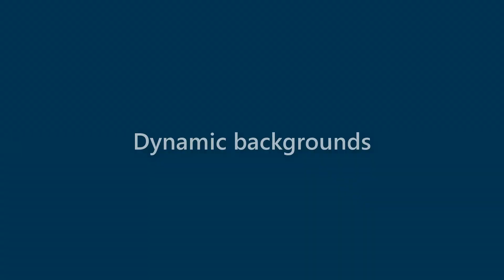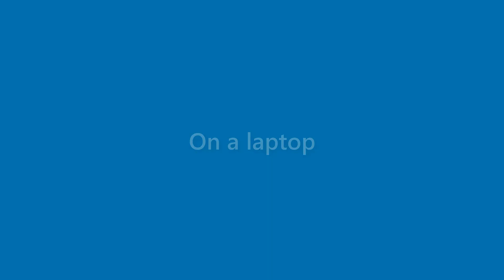Bob Tillman - appearance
Name Look - Bob Tillman - appearance. In this video we present "Bob Tillman" name look and feel in various scenarios.
This video will cover:
How does "Bob Tillman" look as a personal letterhead?
How does "Bob Tillman" look on a business card?
How does "Bob Tillman" look on a computer/laptop screen?
How does "Bob Tillman" look with different background colors?
How does "Bob Tillman" look with various fonts?